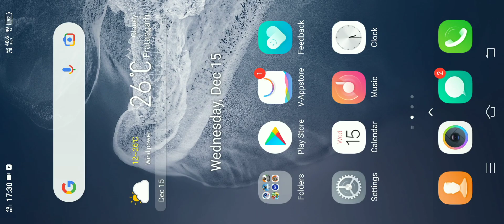2headshot bhauth haad lage